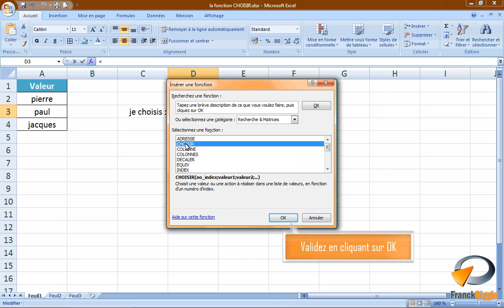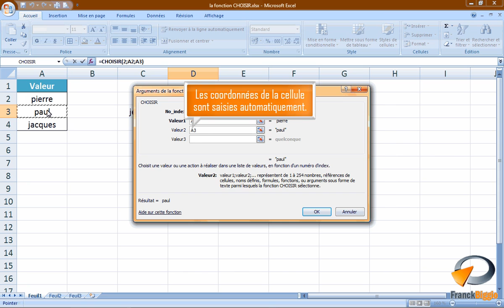La fonction CHOISIR dans Excel - Formation Excel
Tutoriel vidéo sur la fonctionnalité d'Excel : La fonction CHOISIR, issu de la formation Excel perfectionnement de Optivalys Formations à Marseille.